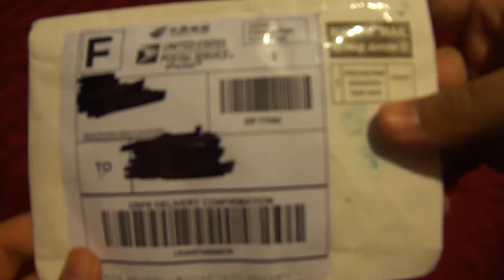ASMR: Silent Unboxing 16gb Flash Drive Keychain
unboxing 16gb flash drive keychain